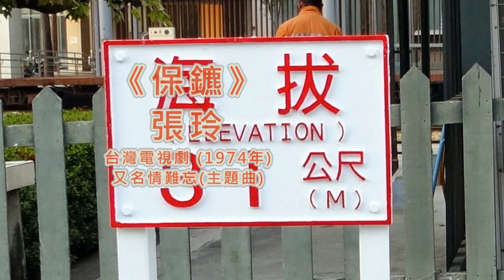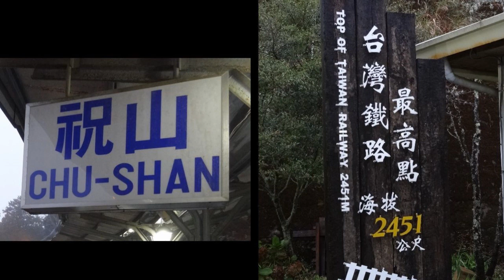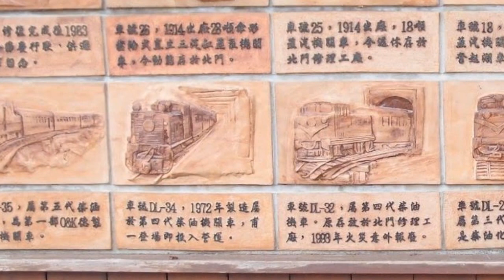張玲-保鑣 (國語)台灣電視劇 (1974年)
來源參考
保鑣 主題曲：保鑣 又名情難忘 張玲 台灣電視劇 (1974年)
天上白雲飄蕩
地上人兒馬蹄忙
我為了一腔俠骨柔情
流浪走四方
不怕風和霜
只怕情絲亂
想把兒女私情放
誰知偏又不能放
為什麼我對他
總是情難忘